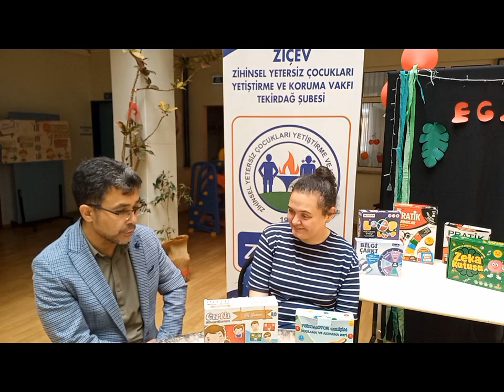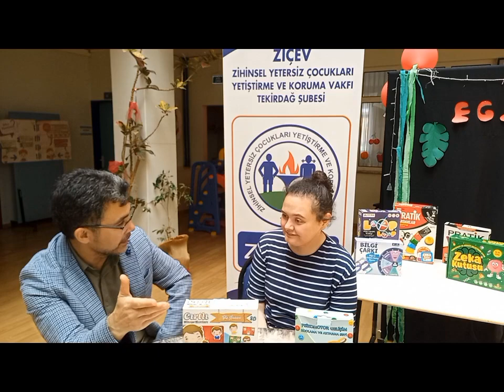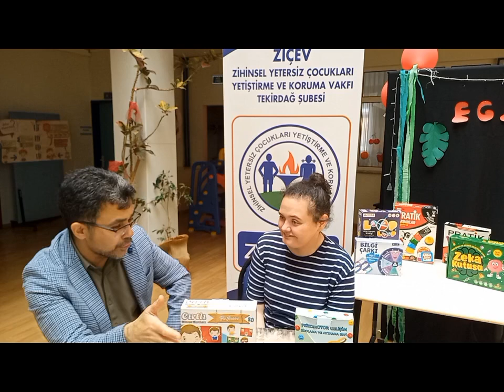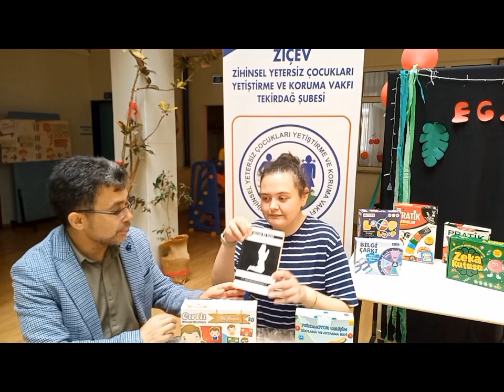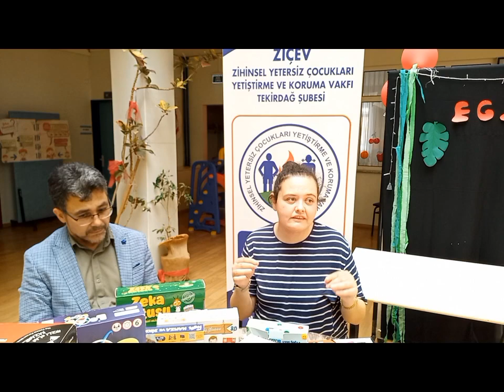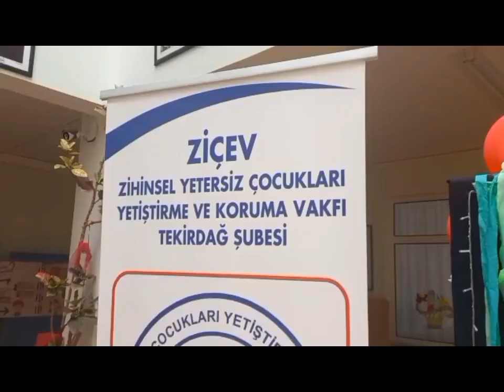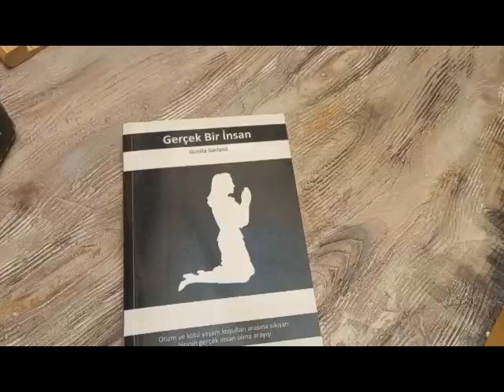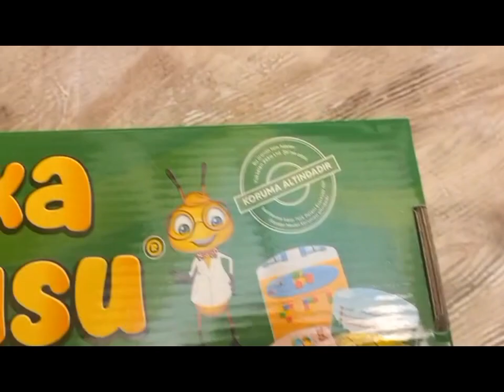ZİÇEV NEDİR? ÖZEL GEREKSİNİMLİ BİREYLER IÇIN NE YAPAR?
Zihinsel engellilik alanında ülkemizin en yaygın ve güçlü sivil toplum kuruluşu olan Zihinsel Yetersiz Çocukları Yetiştirme ve Koruma Vakfı (ZİÇEV), Makbule Ölçen önderliğinde bir grup gönüllü tarafından 8 Mart 1982'de kurulmuştur.
   Makbule Ölçen önderliğinde bir grup gönüllü tarafından 1982 yılında Ankara'da kurulan ZİÇEV, özel eğitime gereksinimi olan kişilerin kendilerine yeten, bağımsız, üretici bireyler olmalarını sağlayacak çalışmalar yürütmektedir.